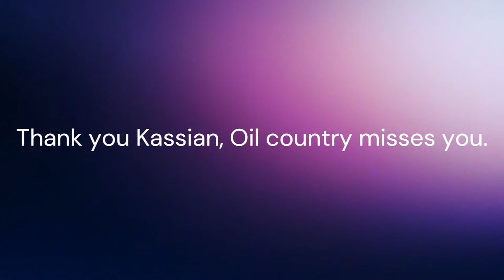Zack Kassian tribute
Zack Kassian has been a veteran for the Oilers being the most lethal weapon when it came to physicality. After being traded to Arizona we all feel his absence and wish him the best of luck!